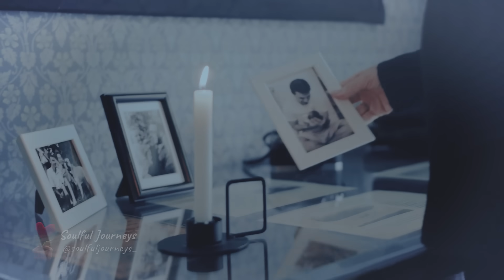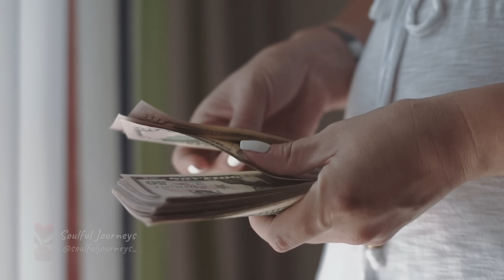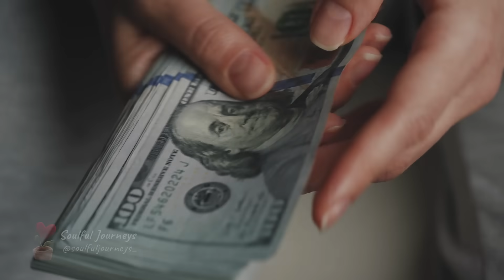Boy tells his mother he has a twin brother at school. She cries upon seeing a photo of them together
A mother would never have imagined that she would see a photo of her son next to a little boy identical to him. And what she would discover about that boy would make her world fall apart.